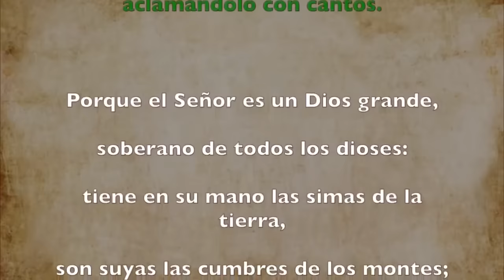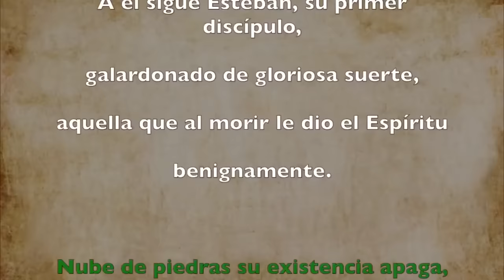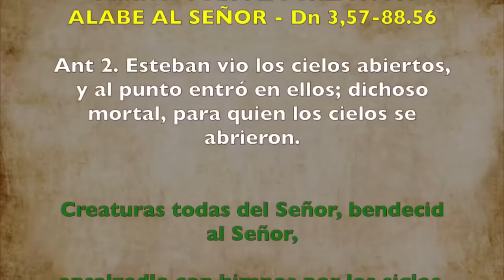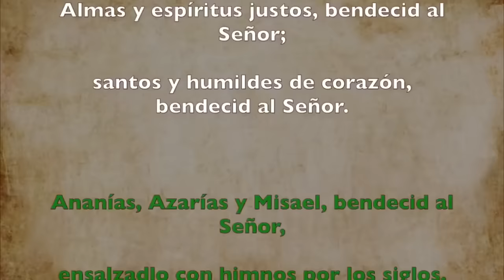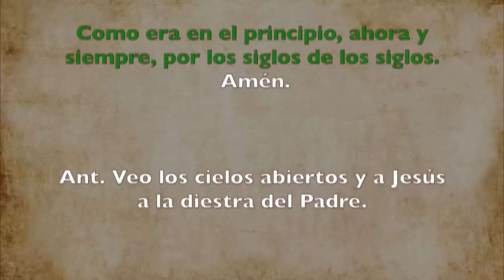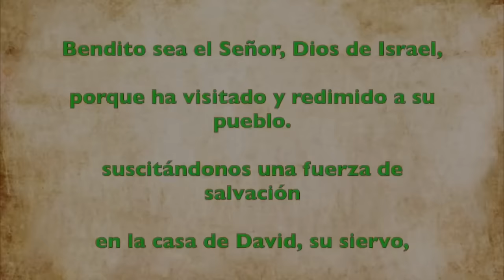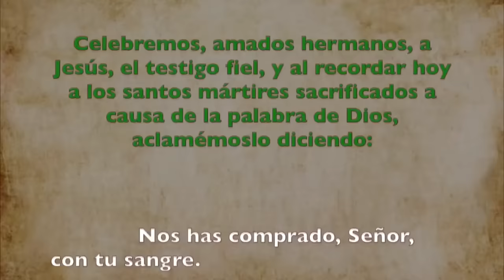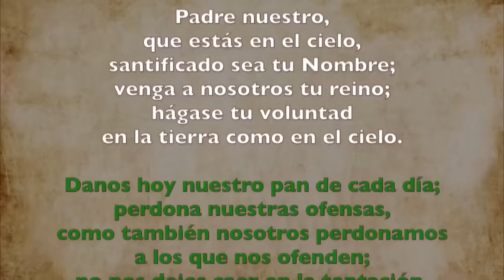Oración de la mañana (Laudes) MARTES 26 DE DICIEMBRE DE 2023 | SAN ESTEBAN, protomártir (FIESTA)